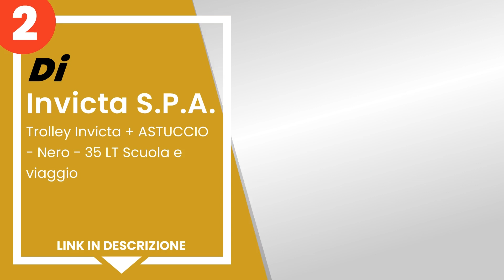I 6 migliori zaini trolley invicta scuola per bambini del 2021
1) Trolley Invicta Triangle,... »
2) Invicta S.P.A. - Trolley ... »
3) Invicta Trolley Tech Invi... »
4) Invicta Trolley Invicta B... »
5) Trolley Tech Invicta Pans... »
6) TROLLEY Zaino INVICTA NEW... »

✋ Ecco i 6 migliori zaini trolley invicta scuola per bambini, disponibili sul mercato.

00:00 - Intro
00:09 - 6) TROLLEY Zaino INVICTA NEW PLUG - Blu - LOGO + Borraccia Bian...
00:42 - 5) Trolley Tech Invicta Pansy, 34 Lt, Blu, 2 in 1 Zaino sgancia...
01:25 - 4) Invicta Trolley Invicta Benin Ii Recycled Trolley, 48 cm
01:56 - 3) Invicta Trolley Tech Invicta Kupang Trolley, 50 cm
02:25 - 2) Invicta S.P.A. - Trolley Invicta + ASTUCCIO - Nero - 35 LT S...
03:04 - 1) Trolley Invicta Triangle, Blu, 35 Lt, 2in1 Zaino con Solleva...